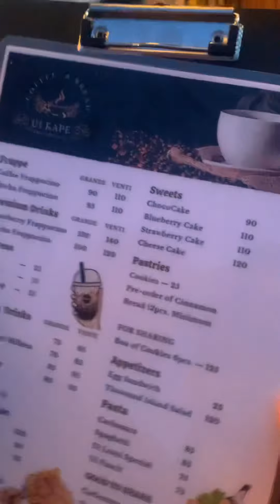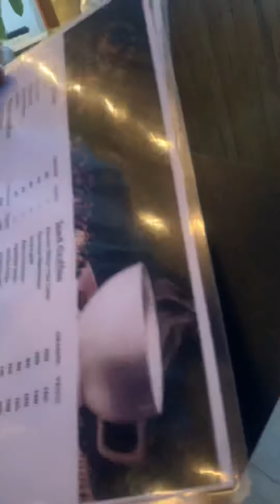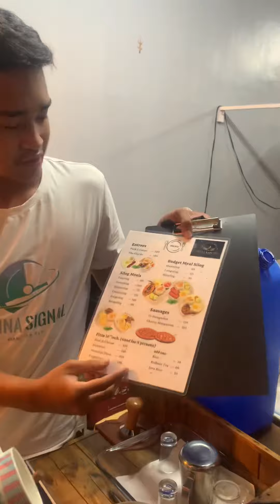Kanduleeeng Puteee sa UiKapePH